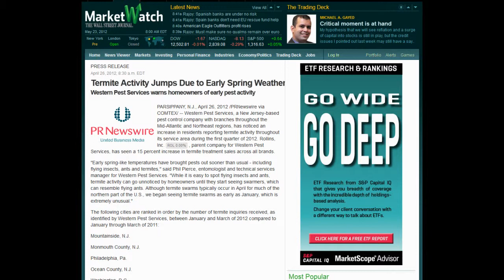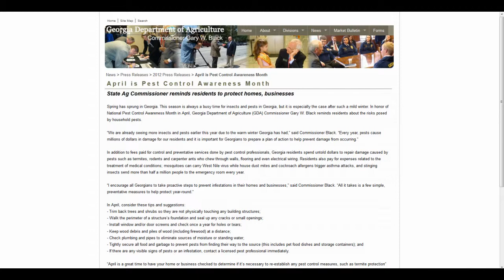Termite Control 2012 - Are We In For A Busy Year?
What with spring being in full swing I thought it would be a good time to have a look at what the year of 2012 will have in store termite wise.

The termite is a pest that many US homeowners have to deal with all year around, but spring is even so the time of year these insects are most active and a lot of people are getting caught off guard.

as a homeowner you always need to be prepared for termites and other pests. And to that end I find it really reassuring that states like Georgia have a "pest control awareness month". During this month they inform the public about various pests threatening their homes, including termites. They also give some fundamental tips on how to best prevent these bests.